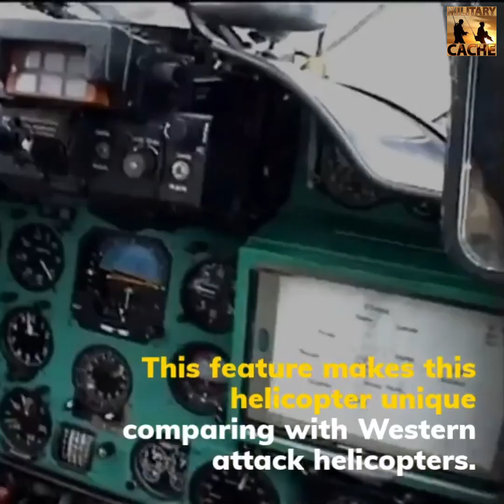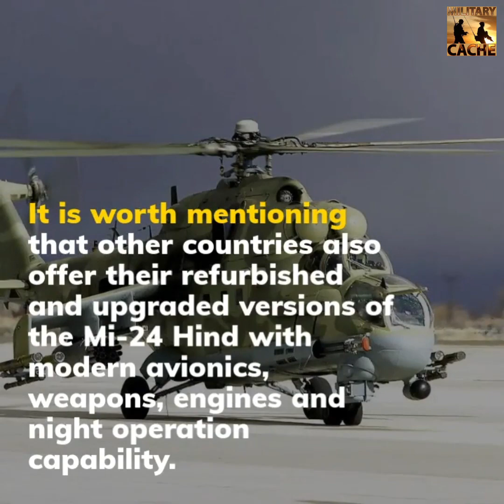Mil Mi-35M Attack helicopter | RUSSIAN GUNSHIP HELICOPTER...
The Mi-35M is an upgraded export night attack version of the famous Mi-24 Gunship.

Mi-35M